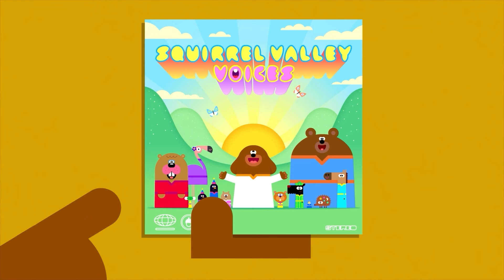O distintivo do coral | Oi, Duggee Português Brasil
*Saiba mais sobre Oi, Duggee*
Bem-vindos ao canal oficial do OI, DUGGEE no Youtube! Duggee é um enorme e amigável cão que lidera o Clube Dos Escoteiros - um lugar onde crianças participam de todos os tipos de atividades & aventuram-se. Junte-se aos membros do Clube Dos Escoteiros; Betty, Happy, Norrie, Roly e Tag enquanto ganham distintivos pelas atividades realizadas.

Criado por STUDIO AKA por CBEEBIES & BBC STUDIOS

Este é um canal comercial da BBC Studios.